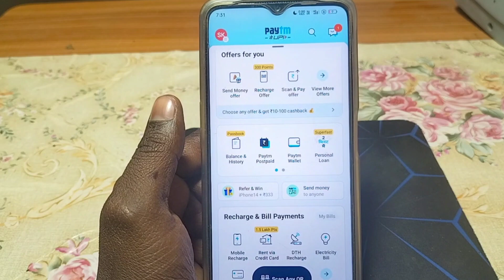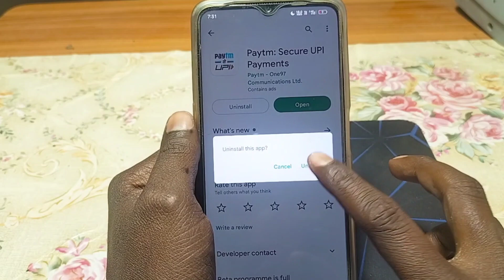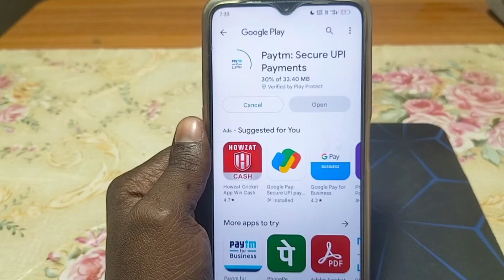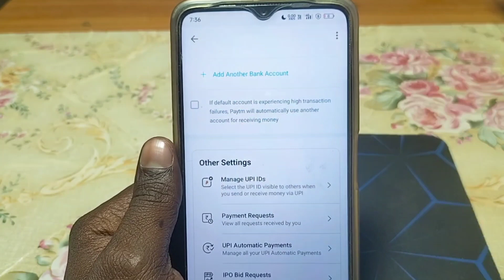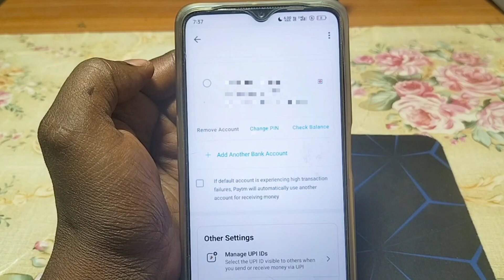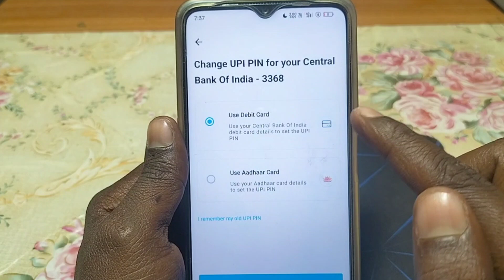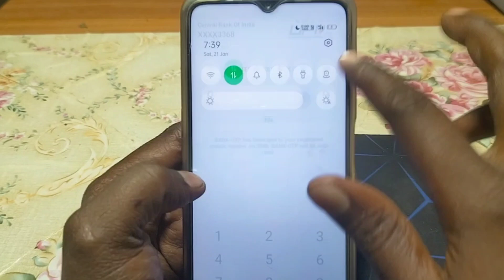Paytm Aadhar Card Se Kaise banaye 2023 l How To Add Bank Account In Paytm Without Debit Card 2023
Paytm account Aadhar Card Se Kaise banaa sakte hain
Aadhar Card se upi pin Kaise set Karen
Aadhar Card se upi pin Kaise banaen
Paytm account Aadhar Card Se Kaise banaen
Paytm account Aadhar Card se kaise banaya jata hai
bina atm card ke paytm account kaise banaye
paytm account kaise banaye bina atm card ke
how to add bank account in paytm without atm card
bina atm card ke paytm account kaise banaen
bina debit card ke paytm account kaise banaye
how to use paytm without atm card
bina atm card ke paytm me bank account kaise add kare
paytm account kaise banate hain bina atm card ke
bina atm debit card ke paytm me bank account kaise add kaise kare
bina atm ke paytm account kaise banaye